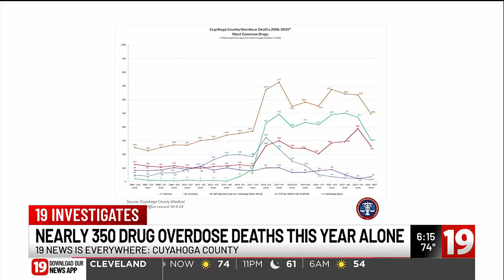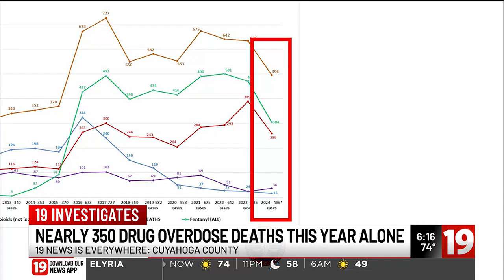Opioids continue to cause most drug overdose deaths in Cuyahoga County